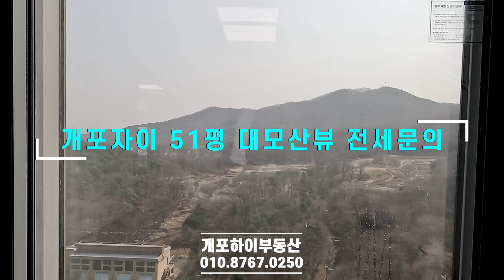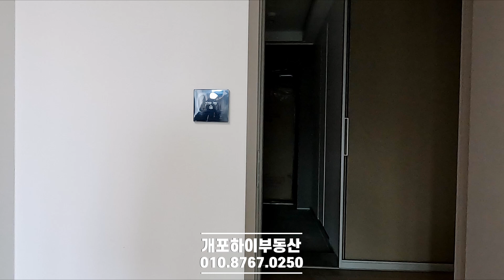개포자이프레지던스 대모산뷰 51평 전세문의 개포하이부동산 010-8767-0250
개포자이 대모산뷰 51평 전세문의
대형평형 40평 43평 45평 51평 전월세 문의
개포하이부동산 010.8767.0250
자이프레지던스 대형평형 전월세문의
개포하이부동산 재기소장입니다.
세대수 3375세대 일반분양255세대(기타임대 220세대 포함, 총35개동)
음악All Hail the Queen - Dan Lebowitz